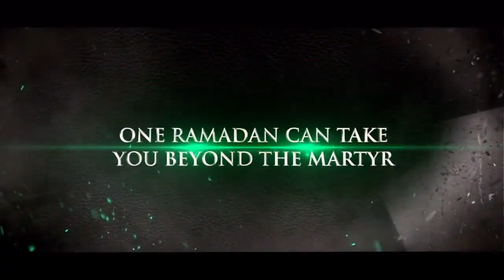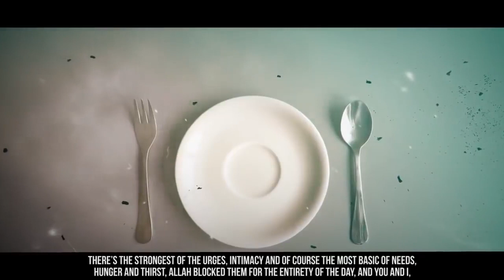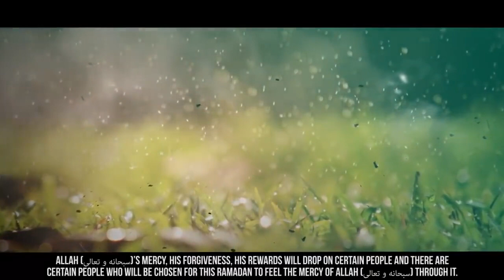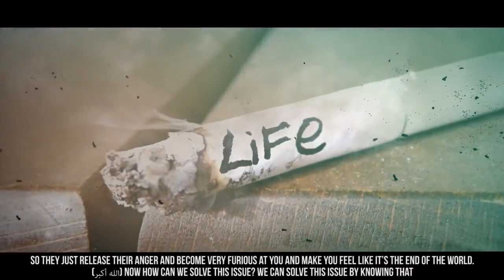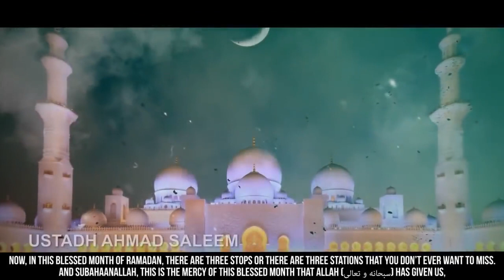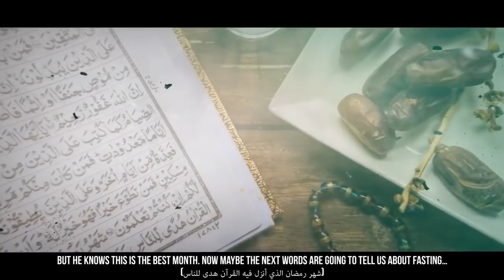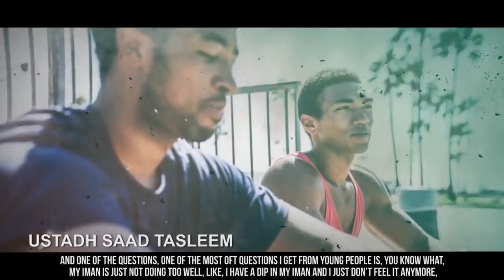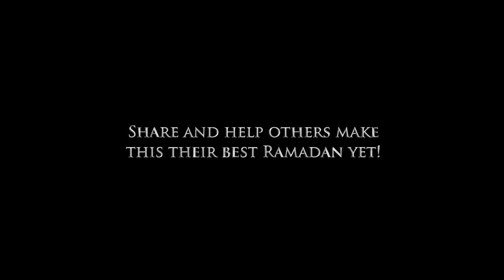My Best Ramadan | 15 Speakers | Motivational Reminder